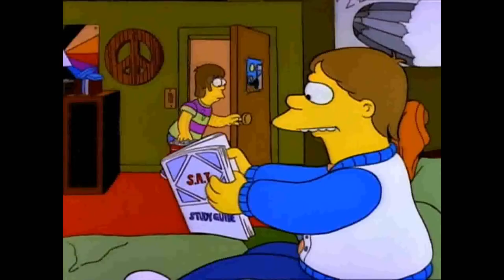l'Histoire de Homer Simpson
Histoire de Homer Simpson

Chapitres :
0:00 Intro
0:03 Présentation Homer simpson
0:36 Biographie
5:19 Croyance et Religion
5:47 Alter ego
6:18 Age
6:30 Perte des cheveux
7:23 Outro